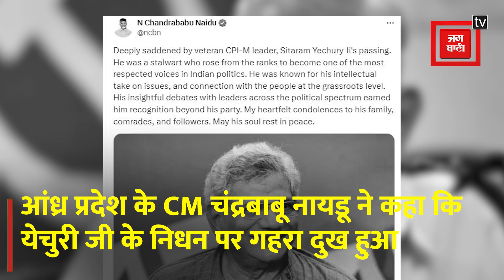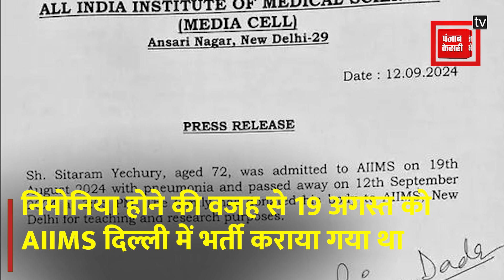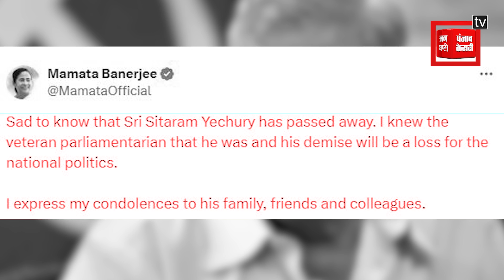Sitaram Yechury का निधन, 5 दशकों तक रहे वामपंथी राजनीति की धुरी| PM Modi-Rahul ने जताया दुख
सीपीआई एम के महासचिव और पूर्व राज्यसभा सांसद सीताराम येचुरी का गुरुवार को निधन हो गया. येचुरी 72 साल के थे और लंबे समय से बीमार थे. उन्होंने गुरुवार को दिल्ली एम्स में आखिरी सांस ली...सीताराम येचुरी का पार्थिव शरीर परसों सीपीएम दफ्तर लाया जाएगा. येचुरी ने अपना शरीर रिसर्च और टीचिंग के लिए डोनेट कर रखा है, इसलिए दफ्तर से वापस इसे एम्स ले जाया जाएगा...सीताराम येचुरी को दिल्ली एम्स के ICU में एडमिट किया गया था, यहां उनका श्वसन तंत्र में संक्रमण का इलाज चल रहा था.